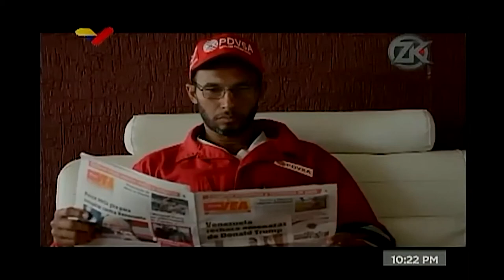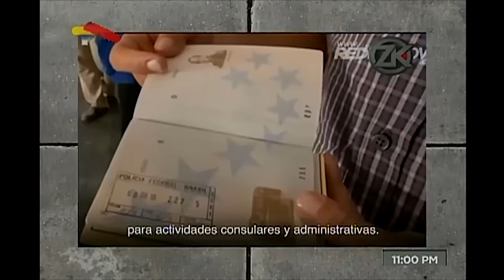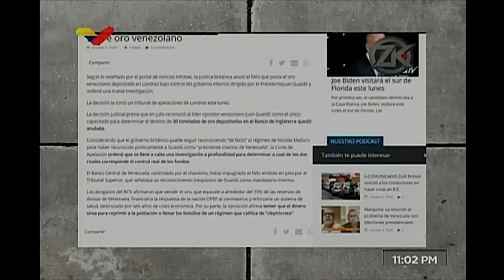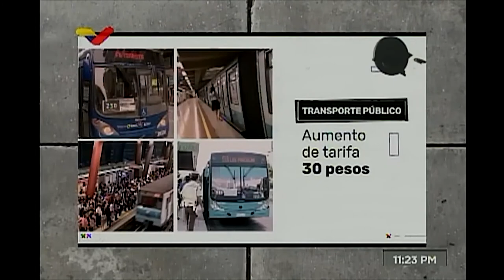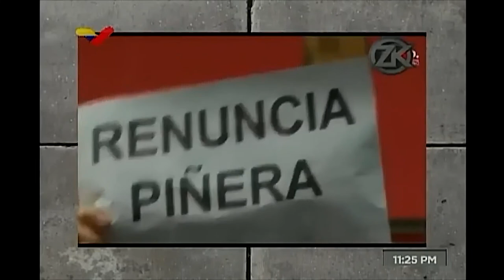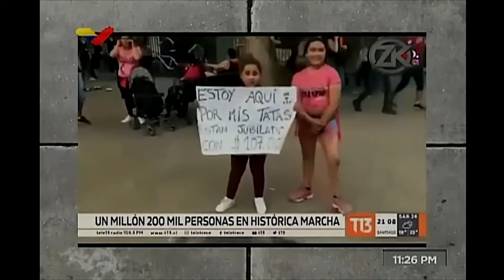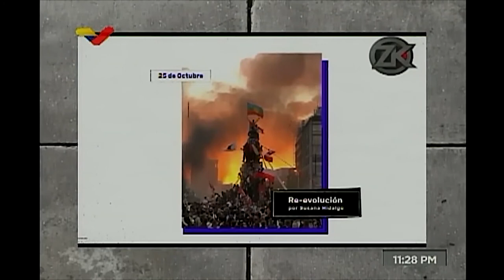Zurda Konducta 2020.10.09